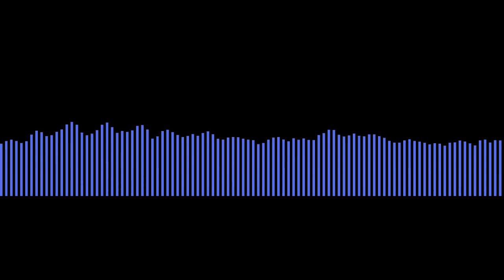Chris Young Calls 911 on Easter Sunday 2018 (GRAPHIC CONTENT)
This video contains the entire audio recording of the 911 call placed by Chris Young (of Soul Quest Ayahuasca Church) on Easter Sunday 2018. The "gentleman" that Mr. Young describes is Brandon Begley, a 22-year-old man who died in the immediate aftermath of this call. Mr. Begley's family had filed a wrongful death lawsuit in 2019 and the trial date is estimated to be in the fall of 2023. This video is the ONLY publicly-available copy of the 911 call in question.